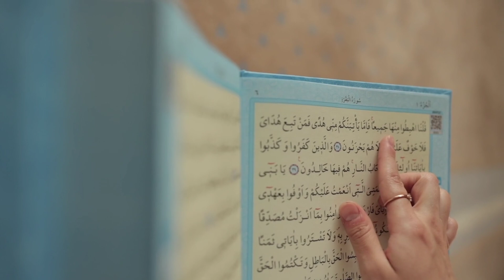Jumerat K Din | Asar K Bad 1 Naam Ya Qaharu Sirf 1 Tasbeeh Parh Ly | Jumerat Ka Wazifa